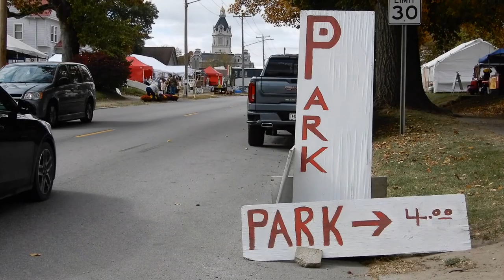Covered Bridge Festival Rockville, IN tour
The Covered Bridge Festival is nationally famous! Folks come from all over to enjoy this lively 2 week event. I had the grand opportunity to take my mom and dad for 4 days and it was a lot of fun!